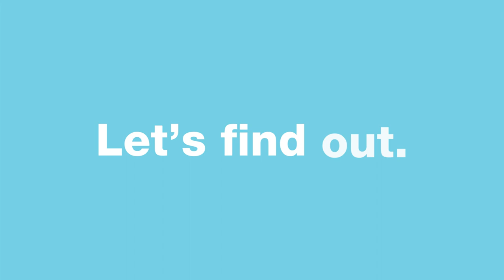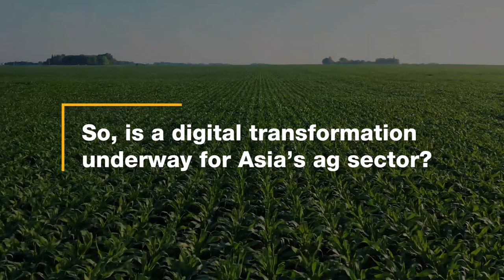What does digital agriculture have in common with Lego?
Many different digital platforms and accelerators enable farmers to build customized farming solutions based on regenerativeagriculture practices that are right for their land, their climate and their crops.

It’s about providing farmers with the digital tools they need to innovate for themselves. Because one size definitely doesn’t fit all countries or even all farms.

And what’s really exciting is that we’re on the cusp of a giant leap forward in digital ag.

See what our in-house digital leaders Feroz Sheikh and Chris Chen have to say about it.